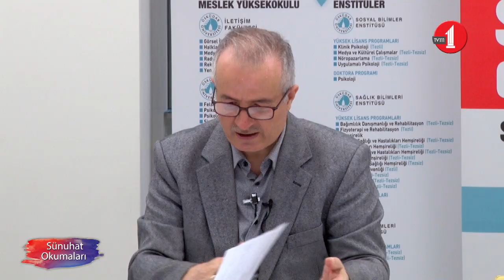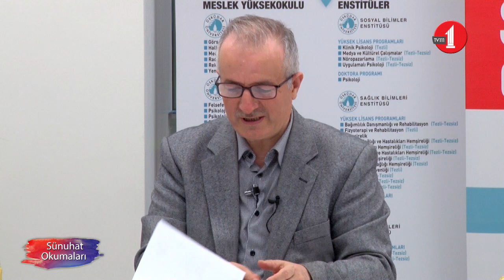Sünuhat Okumaları Seminerleri-9/Prof. Dr. Adem Ölmez